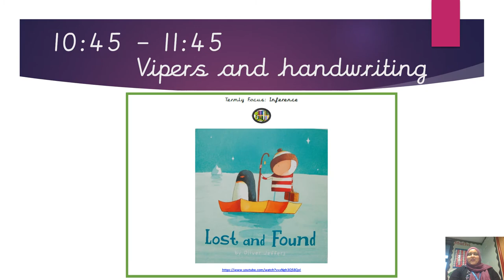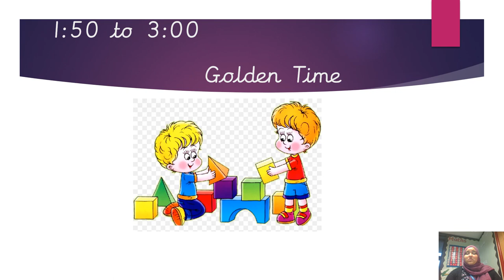Year 1 Home learning Friday 21 1 2021